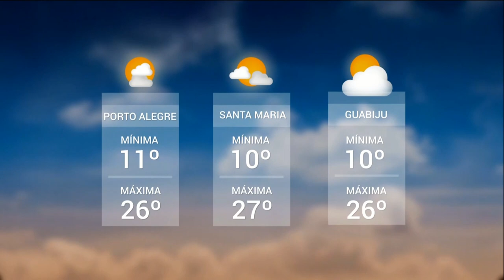Especial Semana Farroupilha | TVE - 18/09/2019